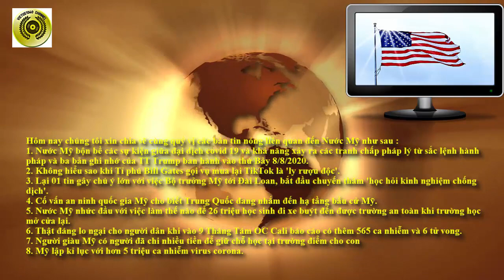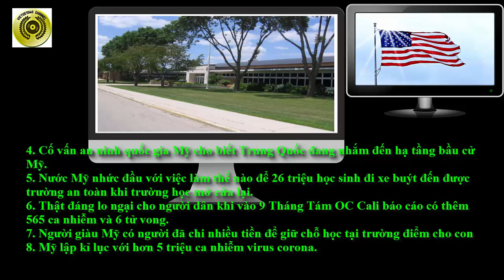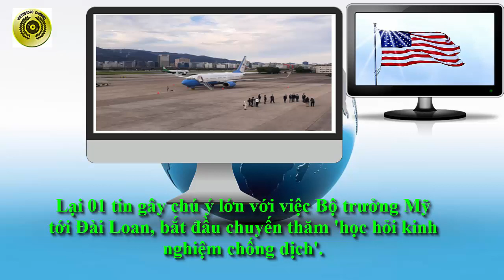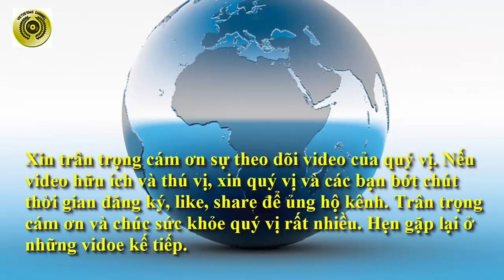US HOT NEWS AUG 10|| TIN NÓNG NHẤT NƯỚC MỸ || VIETUS1040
Chào mừng quý vị và các bạn đã quay lại với Kênh VietUS1040, Mục US HOT NEWS được thực hiện tại California ngày 10 tháng 8 năm 2020.
Hôm nay chúng tôi xin chia sẽ cùng quý vị các bản tin nóng liên quan đến Nước Mỹ như sau :
1. Nước Mỹ bộn bề các sự kiện giữa đại dịch covid 19 và khả năng xảy ra các tranh chấp pháp lý từ sắc lệnh hành pháp và ba bản ghi nhớ của TT Trump ban hành vào thứ Bảy 8/8/2020.
2. Không hiểu sao khi Tỉ phú Bill Gates gọi vụ mua lại TikTok là 'ly rượu độc'.
3. Lại 01 tin gây chú ý lớn với việc Bộ trưởng Mỹ tới Đài Loan, bắt đầu chuyến thăm 'học hỏi kinh nghiệm chống dịch'.
4. Cố vấn an ninh quốc gia Mỹ cho biết Trung Quốc đang nhắm đến hạ tầng bầu cử Mỹ.
5. Nước Mỹ nhức đầu với việc làm thế nào để 26 triệu học sinh đi xe buýt đến được trường an toàn khi trường học mở cửa lại.
6. Thật đáng lo ngại cho người dân khi vào 9 Tháng Tám OC Cali báo cáo có thêm 565 ca nhiễm và 6 tử vong.
7. Người giàu Mỹ có người đã chi nhiều tiền để giữ chỗ học tại trường điểm cho con
8. Mỹ lập kỉ lục với hơn 5 triệu ca nhiễm virus corona.
1. Nước Mỹ bộn bề sự kiện giữa đại dịch covid 19 và khả năng xảy ra các tranh cháp pháp lý từ sắc lệnh hành pháp và ba bản ghi nhớ của TT Trump ban hành vào thứ Bảy 8/8/2020.
Tổng thống Trump đã ký một sắc lệnh hành pháp và ba bản ghi nhớ vào thứ Bảy nhằm cung cấp viện trợ kinh tế cho những người đang gặp khó khăn trong đại dịch coronavirus, với các lợi ích bổ sung cho người thất nghiệp và cắt giảm thuế cho người lao động. Các hành động hành pháp mà theo nhiều người nhằm vượt qua những bế tắc trong các cuộc đàm phán để gia hạn cứu trợ và có thể đối mặt với các thách thức pháp lý.
Hành động gây tranh cãi nhất sẽ ban hành hoãn thuế trả lương cho những người kiếm được ít hơn 100.000 đô la. Đó là một ý tưởng vấp phải sự phản đối của lưỡng đảng trên Đồi Capitol.
2. Không hiểu sao khi Tỉ phú Bill Gates gọi vụ mua lại TikTok là 'ly rượu độc'.
Người đồng sáng lập Microsoft đã gây chú ý lớn khi đánh giá việc mua lại TikTok không hề dễ dàng. Theo ông, "không ai biết thương vụ này sẽ đi tới đâu, nhưng đây đúng là ly rượu độc".
3. Lại 01 tin gây chú ý lớn với việc Bộ trưởng Mỹ tới Đài Loan, bắt đầu chuyến thăm 'học hỏi kinh nghiệm chống dịch'.
Tin tức chung cho biết Chuyên cơ chở Bộ trưởng Y tế Mỹ Alex Azar  đã hạ cánh xuống Đài Loan, bắt đầu chuyến thăm dài 3 ngày bất chấp sự phản đối của Trung Quốc. Trong thời gian ở thăm, ông Azar dự kiến gặp nhà lãnh đạo Đài Loan Thái Anh Văn.
4. Cố vấn an ninh quốc gia Mỹ cho biết Trung Quốc đang nhắm đến hạ tầng bầu cử Mỹ.
Theo đó, thông báo của ODNI nói rằng Trung Quốc "đang mở rộng các nỗ lực ảnh hưởng" của nước này trước tháng 11-2020, cũng như nói Nga đang cố gắng hạ bệ ứng cử viên tổng thống đảng Dân chủ Joe Biden. Tuy nhiên, thông báo lại không cáo buộc cụ thể Bắc Kinh liên quan đến các nỗ lực tấn công mạng chống lại các hệ thống liên quan đến bầu cử của Mỹ, theo Reuters.
5. Nước Mỹ nhức đầu với việc làm thế nào để 26 triệu học sinh đi xe buýt đến được trường an toàn khi trường học mở cửa lại.
Có tin tức nói rằng Các học khu trên toàn nước Mỹ đang nhức đầu về việc làm thế nào tạo môi trường an toàn cho các học sinh khi vào lớp học, nhưng cũng phải đối phó với một vấn đề còn cấp thiết hơn nữa, đó là làm thế nào để 26 triệu học sinh đi xe buýt đến được trường an toàn.
6. Thật đáng lo ngại cho người dân khi vào 9 Tháng Tám OC Cali  báo cáo có thêm 565 ca nhiễm và 6 tử vong.
Sở Y Tế Orange County cho biết có thêm 565 ca lây nhiễm COVID-19 được báo cáo hôm Chủ Nhật, 9 Tháng Tám, cùng với 6 ca tử vong mới. Với con số ca lây nhiễm mới trên, tổng số ca lây nhiễm tại Orange County là 39,641, tổng số người chết là 726, theo nhật báo OC Register.
Dữ liệu tử vong được tính dựa theo hồ sơ khai tử và gom lại từ điều tra các báo cáo, và việc tổng kết cần nhiều tuần lễ.
7. Người giàu Mỹ có người đã chi nhiều tiền để giữ chỗ học tại trường điểm cho con
Có tin nói rằng dù tạm rời bỏ New York để trốn chạy dịch bệnh, một số gia đình giàu có nhất ở Mỹ vẫn chi hàng chục nghìn USD để giữ chỗ cho con cái họ tại các trường hàng đầu trong thành phố.
8. Mỹ lập kỉ lục với hơn 5 triệu ca nhiễm virus corona.
Mỹ lập kỉ lục về số ca virus corona vào ngày thứ Bảy với hơn 5 triệu người đã bị nhiễm, theo số liệu được kiểm đếm bởi Reuters, trong khi quan chức bệnh truyền nhiễm hàng đầu của đất nước khơi lên hi vọng vào đầu tuần này rằng một loại vắc-xin hữu hiệu có thể được đưa ra thị trường vào cuối năm.
THANKS
US HOT NEWS 10.08,
VIETUS1040